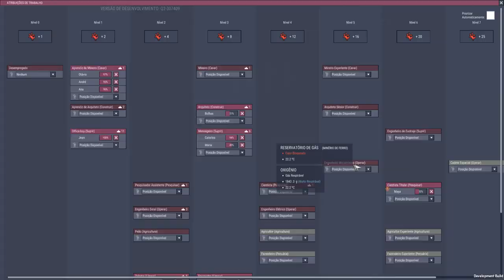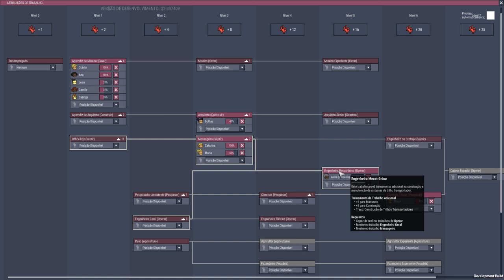Energia a Gás Natural confirmada e preparando para o petróleo - Tutorial ONI #15.